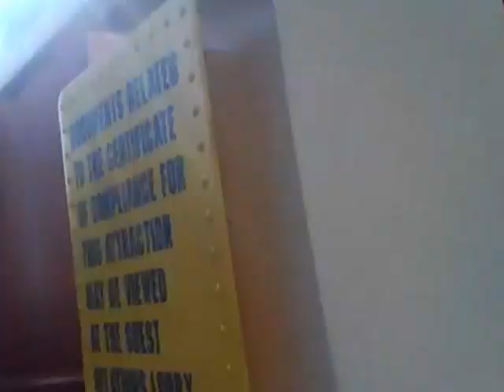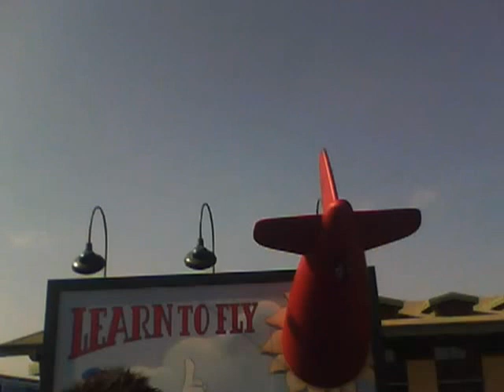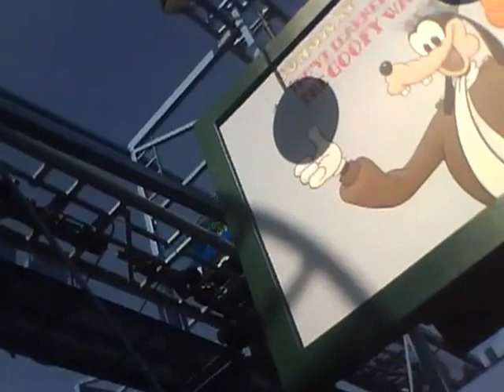Shout-Out Video to AubreyS1987